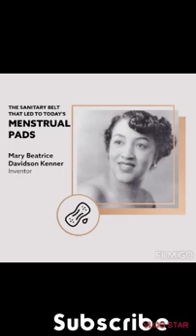10 black women inventors you might not know.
Blacks has been involved in so many inventions that are in existence today.
Today's video will be bringing to your notice 10 black American women who took part in some inventions that exist today.

1. Dr valerie Thomas
She is a physicist,  an inventor and a NASA data analyst who invented the 3D movies.

2.Madame C.J Walker
A black American who is an entrepreneur,  a political and social activist..Also the first female self made millionaire in America.  She invented conditioner .

3.Shirley Ann Jackson
A black American woman who is a physicist,  and also the ist black woman to earn a doctorate degree from Massachusetts institute of technology.
She invented callers ID and call waiting

4.Marie Van Brittan Brown
A nurse and an inventor who invented home security systems

5. Alice H. Parker
She invented the central heating

6.Dr Marian Croak
A vice president of engineering Google
She invented voice over internet protocol
A technology that allows calls over Skype and Google hangout.

7.Lisa Gelobter
A black American who is a computer scientist,  a CEO and co-founder of Tequitable
She invented GIF animation.

8.Sarah Boone
An inventor who invented the ironing board

9.Dr Glady's West
She developed themathematics behind Global positioning system we rely on everyday.  GPS

10.Mary Beatrice  Davison Kenner.
An inventor who invented the sanitary belt that led to today's menstrual pads.

black is beautiful # black#inventors#black American black people # inventions#inventors # black inventing# about black How do you see blacks#sarah boone#mary Beatrice Gladys west#Valerie thomas#madame c.j#shirley ann#marian croak lisa gelobter#africa American american africa#